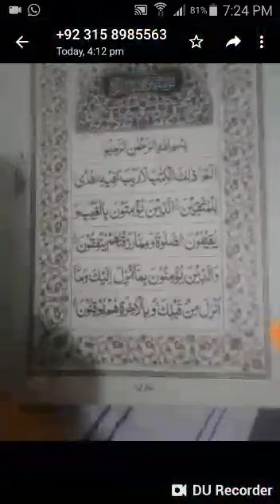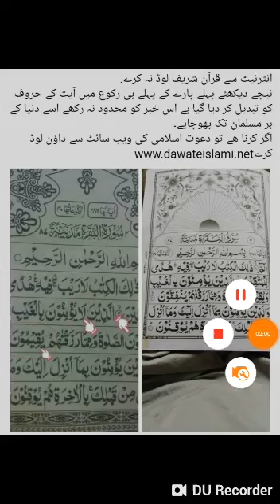Tehreef e QURAN E PAK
Video from SUFI